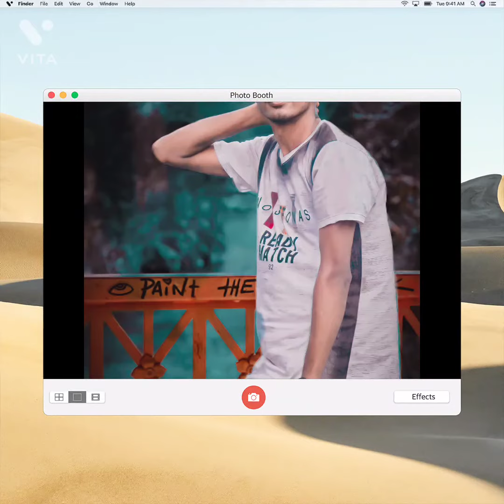outdoor seating🖥️nest🎨 real content post manojdey please 🔥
🖥️outdoor editing 🎨please al 💪 support